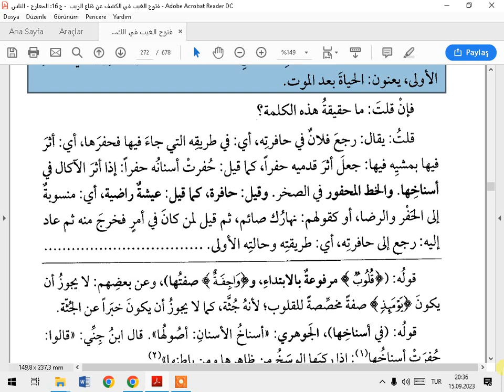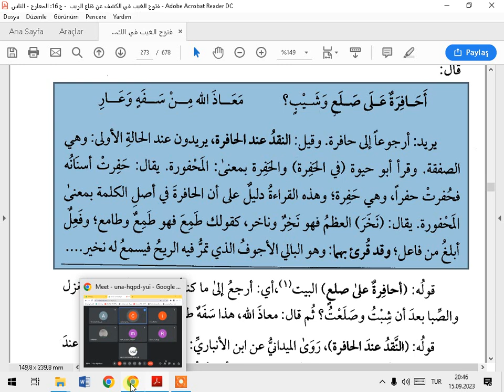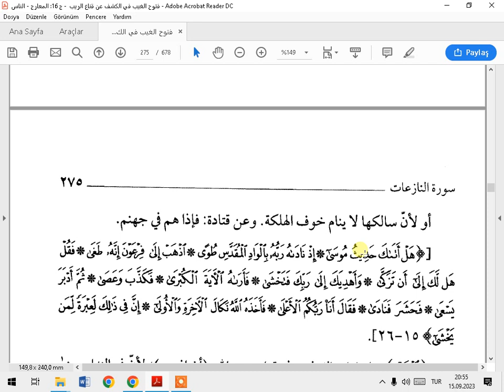TEFSİRA KEŞAF SUREI NAZİAT AYETA 7 14